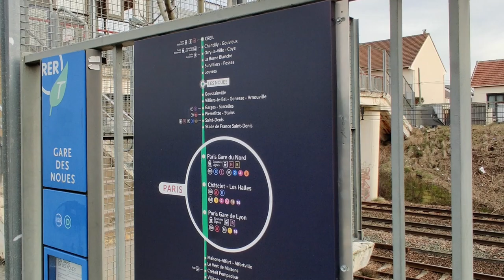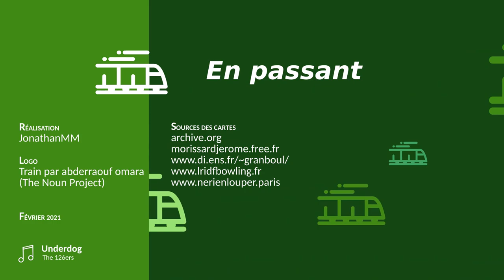Les anciennes cartes des transports n'étaient pas complètes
N'avez-vous jamais remarqué que les lignes transilien n'appaîssaient jamais clairement sur les cartes RATP ? On va faire une petite rétrospective des cartes des transports de la région durant ces 20 dernières années.

Chapitres :

0:00 Intro
0:17 Les pages des agendas
1:06 Les cartes RATP
2:53 Les cartes Transilien SNCF
4:05 Les cartes STIF/Île-de-France Mobilités

Sources :
SNCF